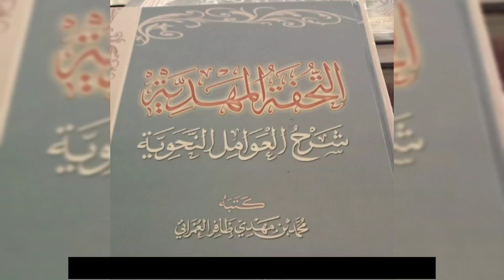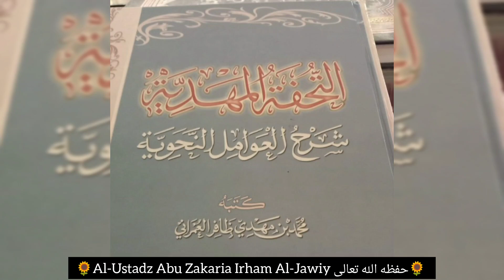Syarah Al-'Awamil An-Nahwiyyah {30} Nawashib Mudhori' إذن || Al-Ustadz Abu zakaria Irham Al-Jawiy